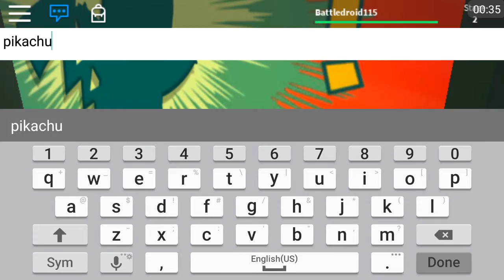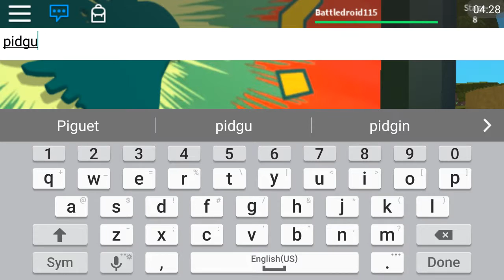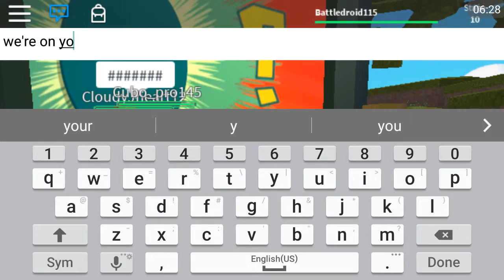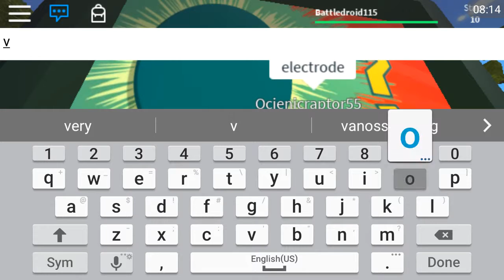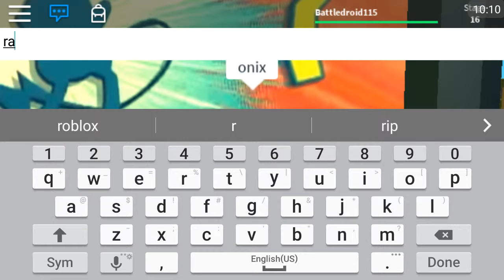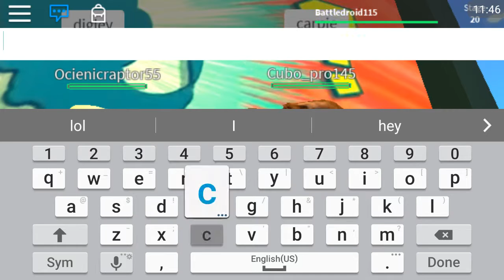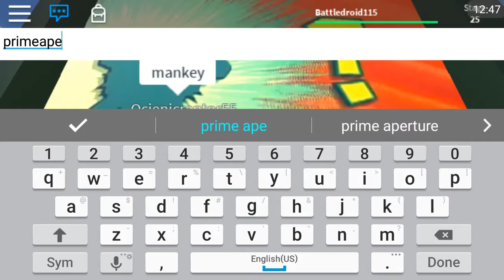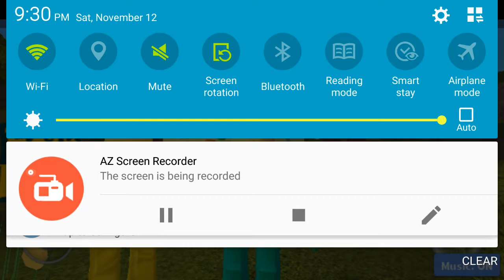Who's that Pokémon? / so many wrong spelling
Dadgumm little brothers always interupt